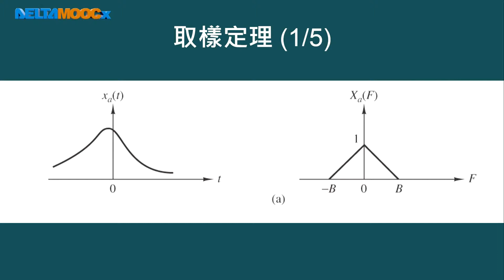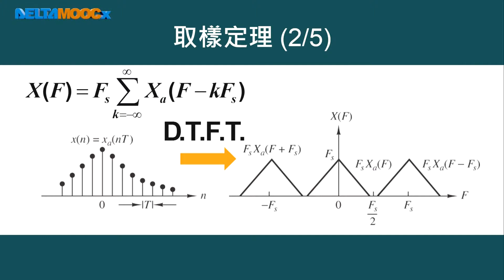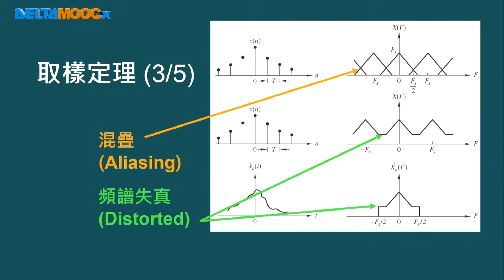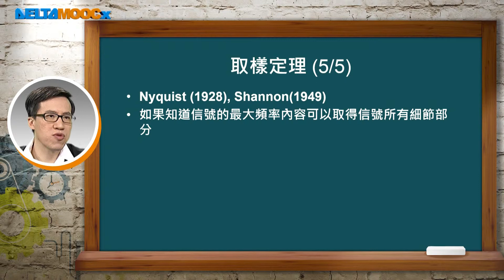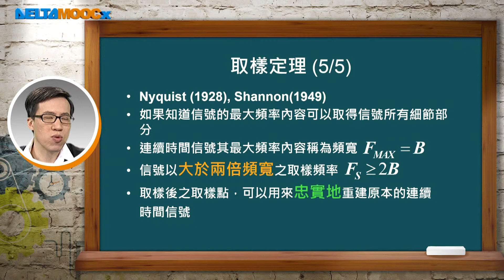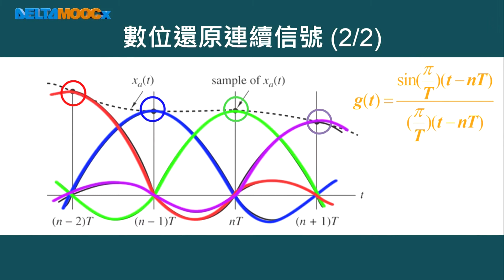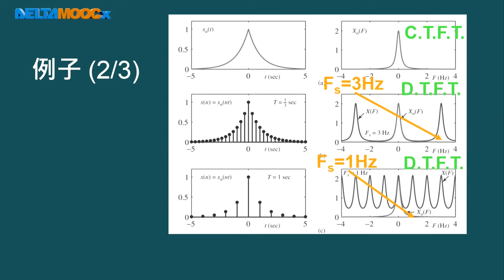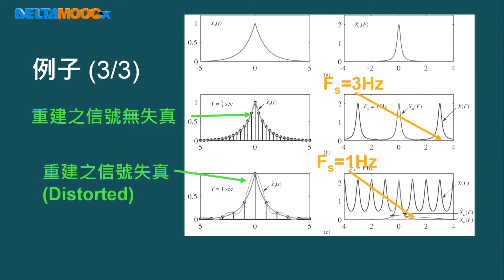數位信號處理器_林顯易_第十七單元 課程總複習(上)_Part5 取樣定理